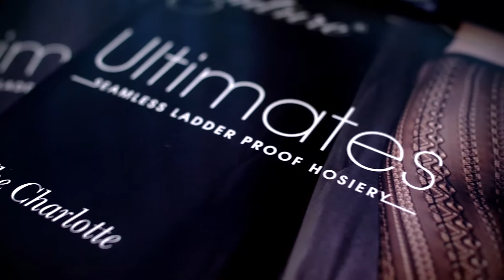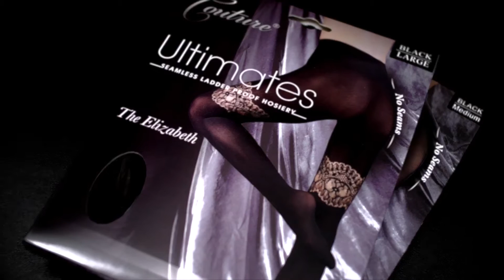Why buy Couture Ultimates?